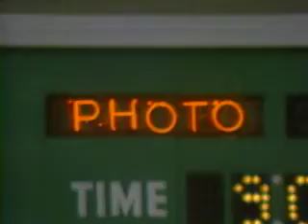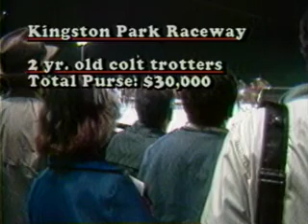Marty Adler GL21 OSS Reports 1985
In 1985, Great Lakes Television/Woods Advertising in Windsor partnered with The Canadian Sportsman Magazine in Tillsonburg to promote the Ontario Sires Stakes. The new company was called Sportswood Communication. It was the function of GLTV to produce weekly TV reports covering the OSS and send those reports to every TV station in the province. Before internet and satellites,, all had to be done by Fed Ex. We went in the back door, through the sportscasts, to get racing on TV. Following are the 1985 weekly reports covering all races in a minute and 40 seconds. The publisher of The Canadian Sportsman was Gary Foerster.You will see people you knew, were related to and tear up from the memories.After the 1986 season, the reports were stopped.The announcers and writers included Frank Salive, Grant Kersey, and Marty Adler. The TV crew included media students from the University of Windsor, one of whom, Jeff Hewitt, put himself through school, and today is a Provincial court judge.